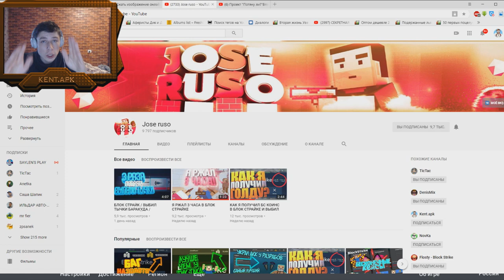САМЫЕ КРУТЫЕ И НОВЫЕ НЫЧКИ В БЛОК СТРАЙК ТОП 1 / BLOCK STRIKE [ПРОВЕРКА НЫЧЕК]